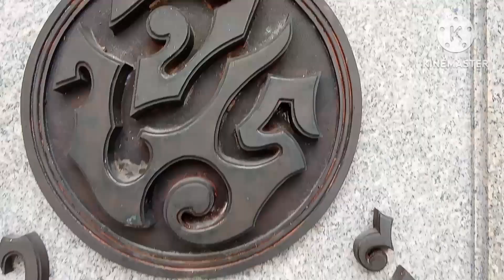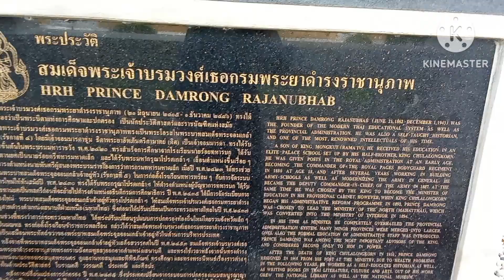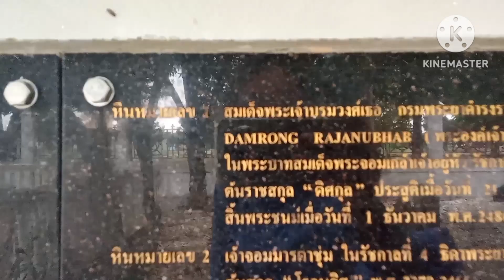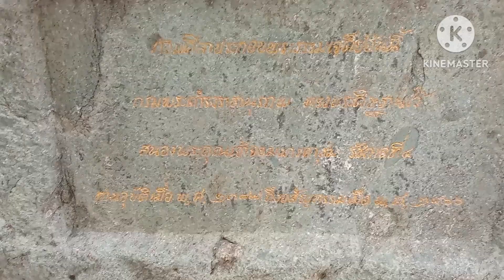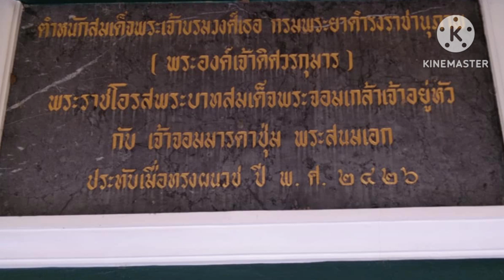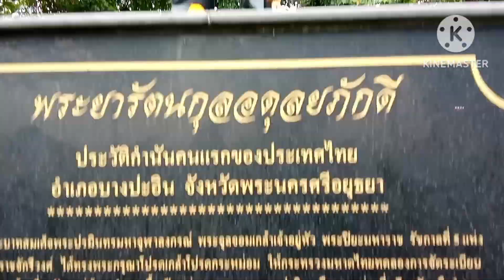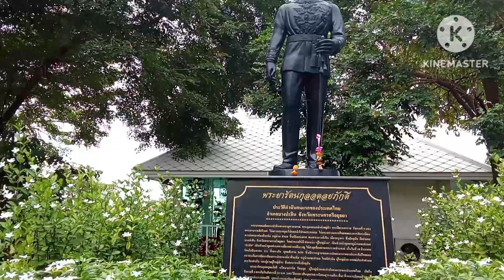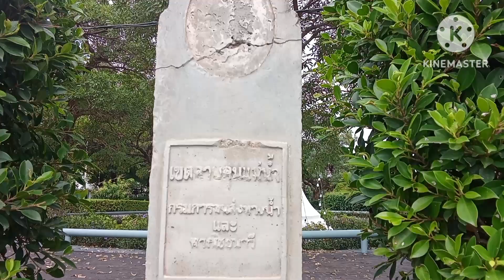วัดนิเวศน์ธรรมประวัติราชวรวิหาร ดื่มกาแฟรักษ์บางปะอิน ชมวิวแม่น้ำเจ้าพระยา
วัดนิเวศน์​ธรรม​ประวัติ​ราชวรวิหาร
 ต.บางเลน​ อ.บางปะอิน ไปวัดนี้ต้องข้ามกระเช้าไป
สร้างโดย​ ร.5  อยู่​ติดกันกับพระราชวัง​บางปะอิน
จุดเด่น​ คือโบสถ์​สไตล์​ตะวันตก​ ประดับกระจกสี
ภายในประดิษฐาน​ พระพุทธ​นฤมล​ธ​รร​โม​ภาส
ตึกที่กรมพระยา​ดำรง​ราชานุภาพ​เคยประทับเมื่อครั้งบวชเรียน​ มีต้นพระศรี​มหา​โพธิ์​ที่​ ร.5  ทรงปลูก​ และสิ่งก่อสร้าง​ที่สวยงามอีกมาก​ วัดนี้ติดกับแม่น้ำเจ้าพระยา​ บรรยากาศ​ดีมากๆ​

วัดนิเวศน์​ธรรม​ประวัติ
โบสถ์​แบบตะวันตก